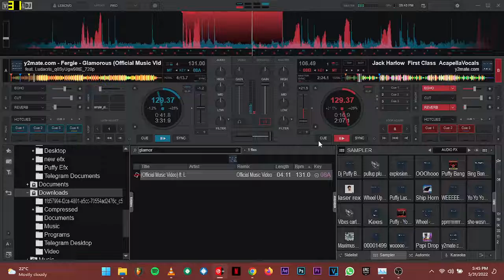First Class & Glamourous Sample - Jack Harlow Vs Fergie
Mixcloud & Hearthis - Dj Flare